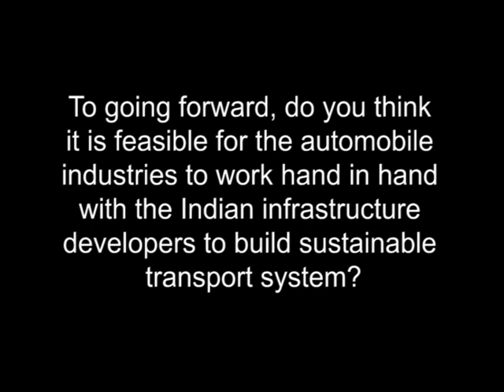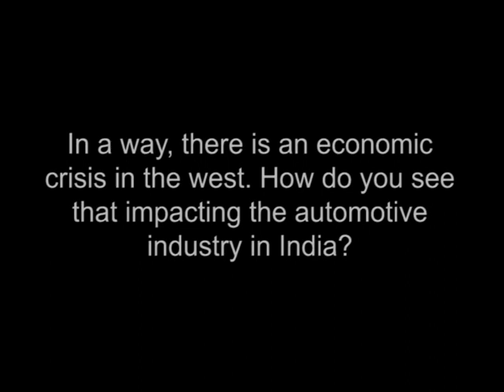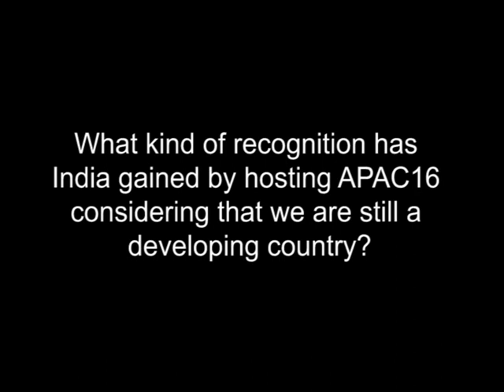Dr.V.Sumantran - Executive Vice Chairman - Hinduja Automotive Ltd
Dr.V.Sumantran - Executive Vice Chairman - Hinduja Automotive Ltd talks about the Indian automotive growth.